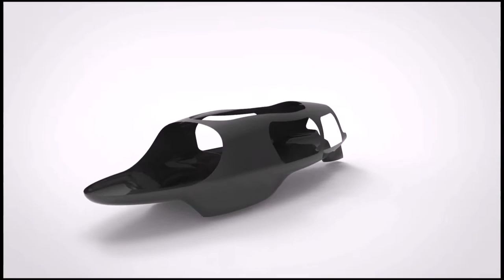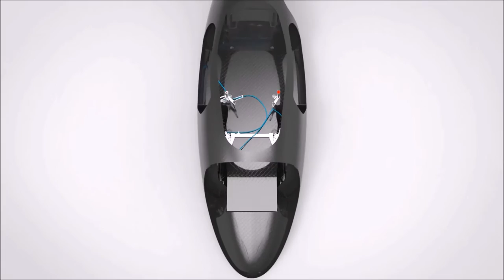Ontwerp Eco-Runner VII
Hamer is actief bezig met innoveren op het gebied van duurzaamheid en in het bijzonder met waterstof als energiedrager.

Wij vinden het belangrijk om te investeren in projecten zoals de Eco-Runner van TU Delft en daarom sponsoren wij in 2017 dit team.